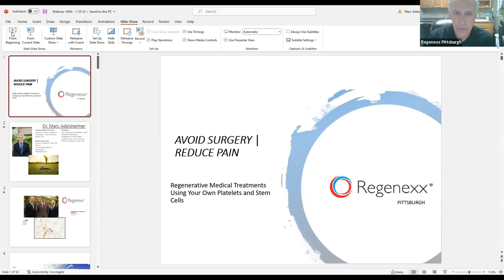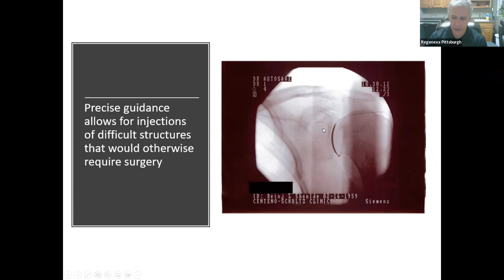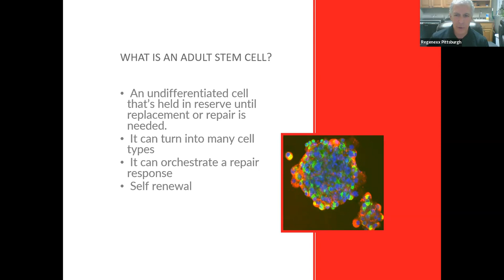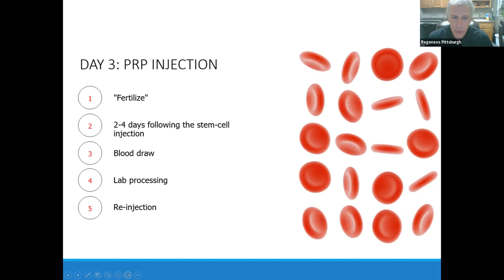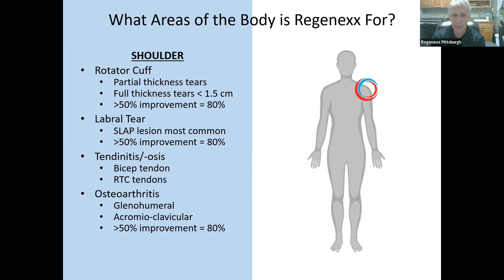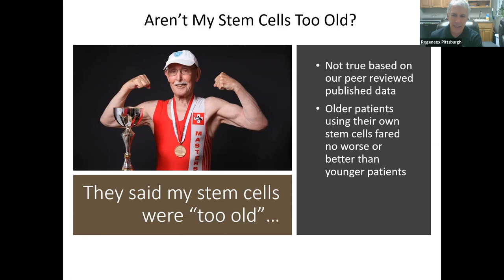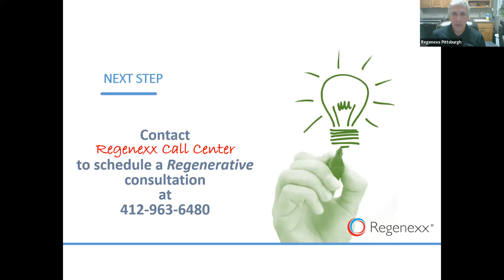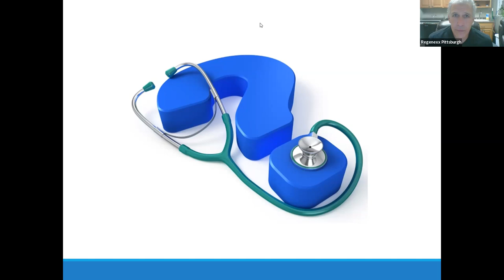Recorded live webinar by Dr. Adelsheimer: Surgery-free orthopedics for sports injuries & joint pain.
This is your chance to research surgery-free regenerative orthopedic solutions in less than 45 minutes. Dr. Adelsheimer covers PRP procedures, and procedures using bone marrow concentrate containing the patient's own live stem cells that  can have you back to doing the things you love faster, and without surgery. See actual before and after MRIs. Learn about Regenexx's patient outcomes/results database containing tens of thousands of patient procedure results, showing among other measurements, post-procedure function and pain improvement in knees, shoulders, hip, spine/back pain. PRP procedures are widely used by professional athletes. In Pittsburgh, TJ Watt's recovery from a torn pectoral muscle was made possible with PRP treatments from the team's physicians.

Please scroll to :42 seconds to the actual start of the webinar.

To find out if you are a good candidate for PRP treatment, just click this